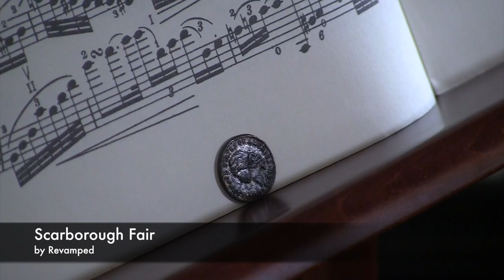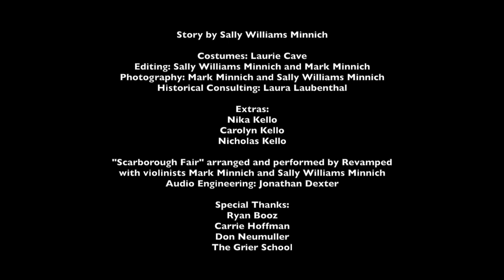Scarborough Fair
Music video by Revamped, with Mark Minnich and Sally Williams Minnich.

RevampedDuo.com